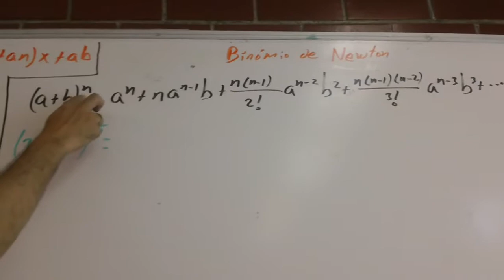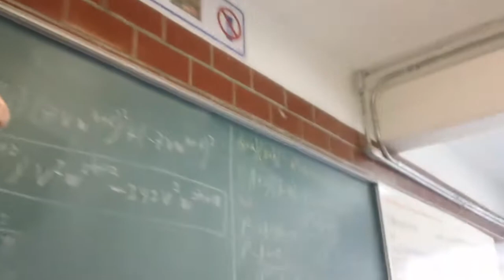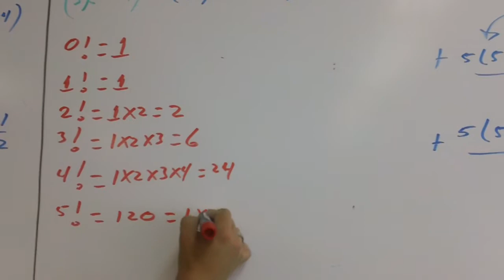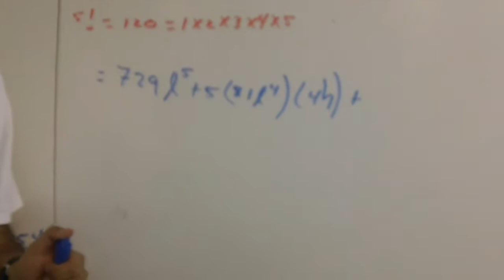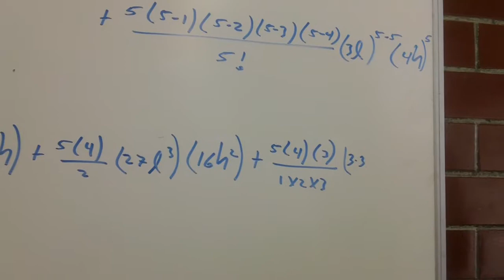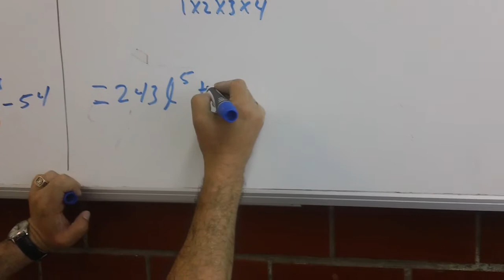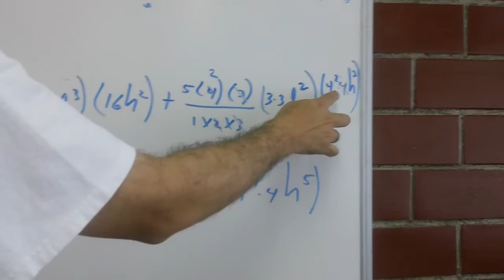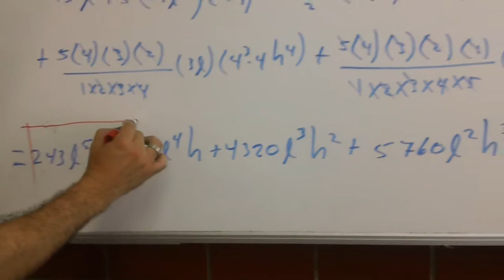BINOMIO DE NEWTON